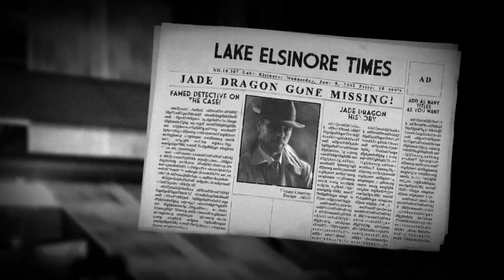Lake Elsinore Escape Room - Sam Shovel: The Case Of The Jade Dragon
Located at 31710 Riverside Drive in Lake Elsinore.

Sam Shovel:  The Case of the Jade Dragon is a Live Room Escape Game, where groups of of players must solve a series of puzzles within a 60 minute time limit.

The goal:
To recover the lost 'Jade Dragon' and solve the mystery of who killed Sam Shovel.

The Story:
Sam Shovel's beloved secretary, Miss Mary Rose Parker needs your help!

With Sam gone, only you can help find the Jade Dragon, and bring Sam's killer to justice.

But there's a catch!

You only have 60 minutes to find the Jade Dragon, and reveal the killer, as there are gangsters on the way to tear apart Sam's office and steal the Jade Dragon!